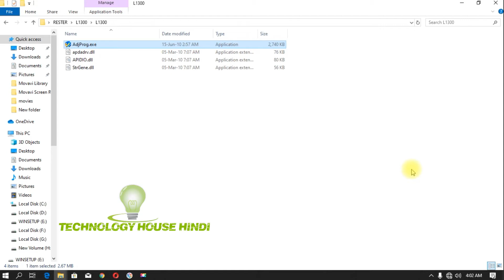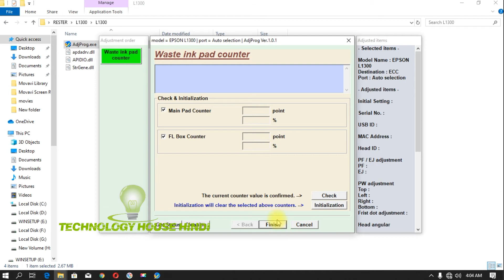Reset Epson L1300 Waste Ink Pad Counter , How to Reset Printer Epson L1300 download free 100% hindi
in hindi